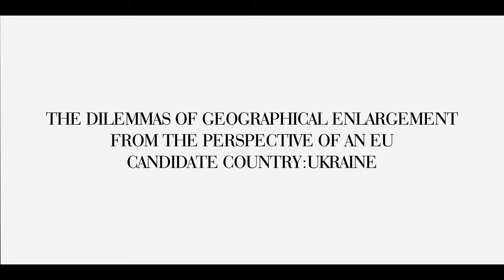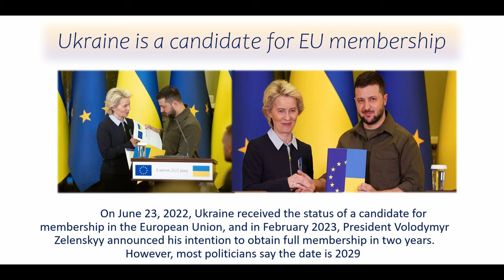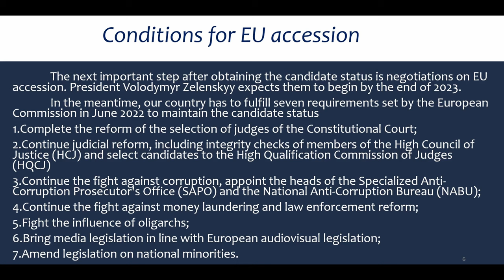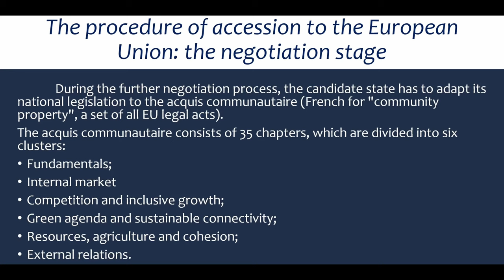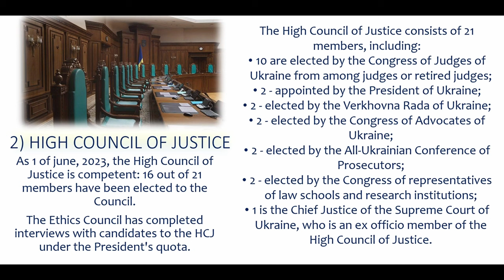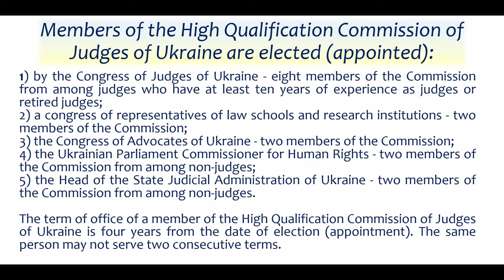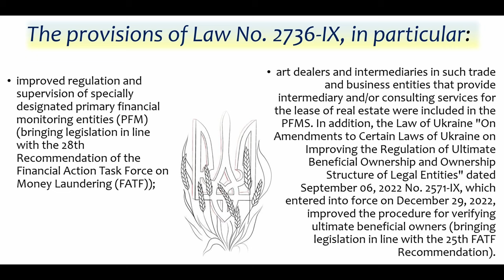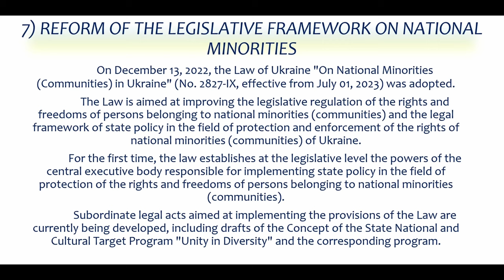S. Buletsa - The Dilemmas of Geographical Enlargement from the Perspective of Ukraine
On the occasion of the 30th anniversary of the entry into force of the Maastricht Treaty, it is worth taking a glance at the political discourses that defined the era and examine which goals set in that exceptional historical period came into reality. In the given period, two main goals were defined: on the one hand, the continuous internal deepening of the integration, including the establishment of the Union - which became possible after the construction of the single internal market -, on the other hand, the doctrine of continuous geographical growth.

Presenter: Prof. Dr. Sibilla Buletsa, Professor, Uzhhorod National University, Ukraine
Presentation title: The Dilemmas of Geographical Enlargement from the Perspective of an EU Candidate Country: Ukraine